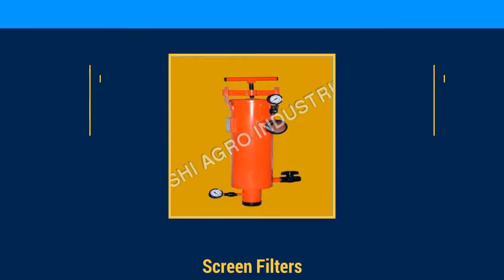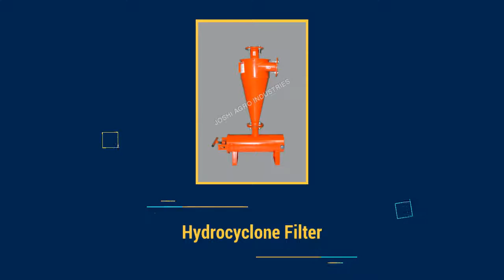Drip Irrigation Filter Systems Manufacturer | Joshi Agro Industries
Joshi Agro Industries - Manufacturer,Supplier and Exporter of Drip Irrigation Filter Systems, Screen Filters of all Sizes, Sand Filters of all Sizes, Fertilizer Tanks ,etc.,